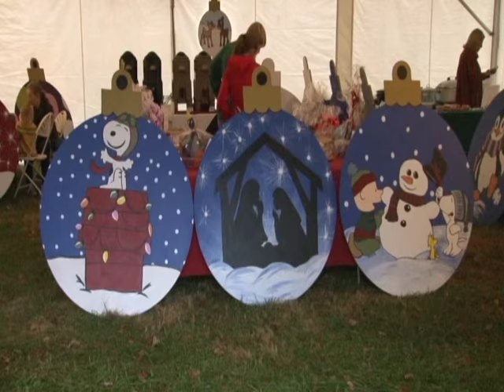LMU Tree Lighting & Knoxville Symphony Concert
LMU President Jim Dawson invites the  community to kick off the Christmas season with LMU's annual Tree Lighting and Knoxville Symphony Chamber Orchestra Concert on Thrusday, December 3.